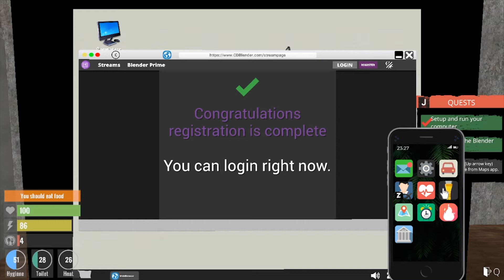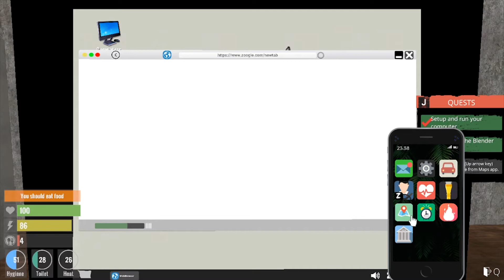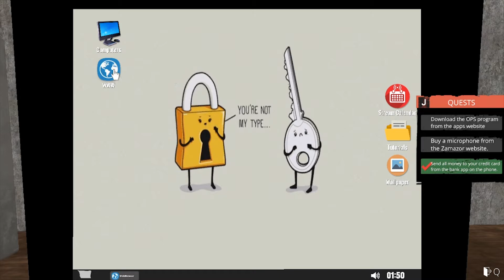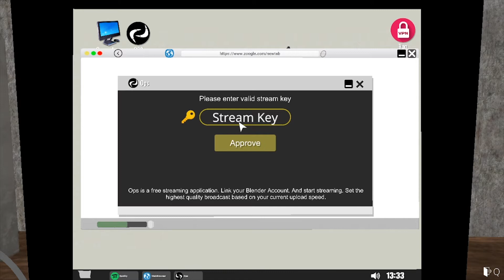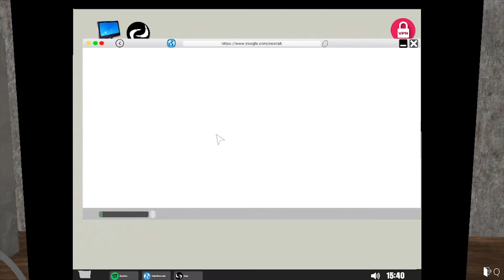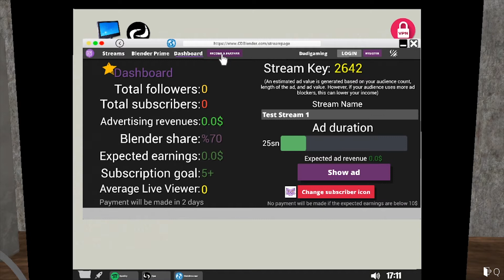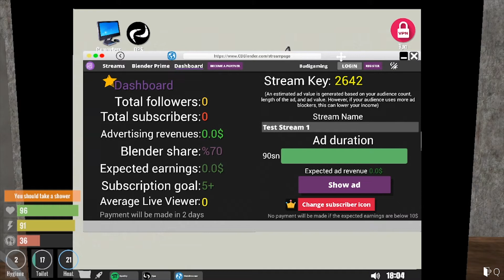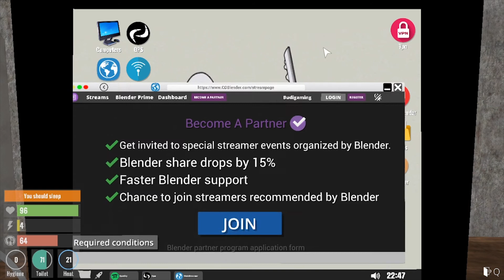PC Kentang Bisa Apa? - Streamer Life Simulator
halo semuanya.
Disini kita main streamer life simulator gaes.
ini adalah awal mula kita berkarir didunia streamer, dimana komputer masih kentang, internet lambat serta duit yang pas-pasan.
Untuk lebih detailnya, silahkan tonton videonya sampai habis ya

Terima kasih yang sudah mampir